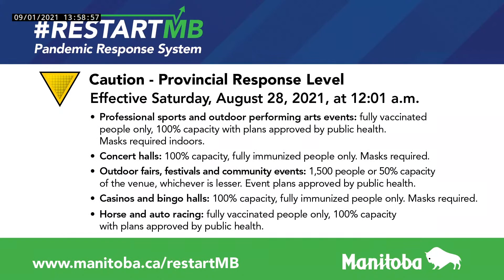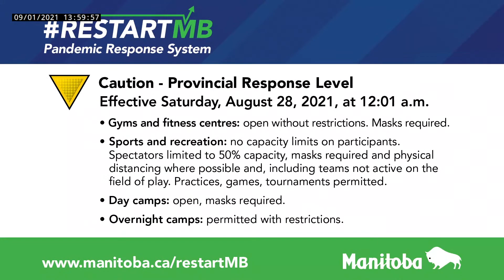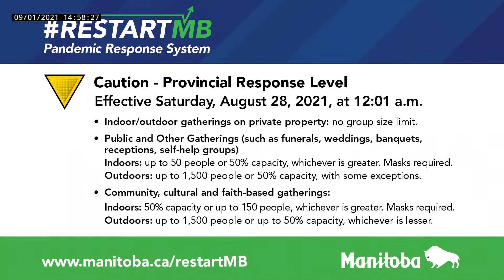Media availability - September 1, 2021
Premier Kelvin Goertzen to discuss Media availability.
September 1, 2021
2:00 p.m.